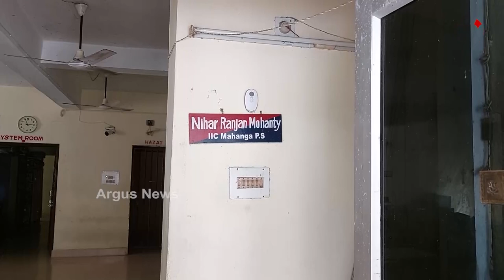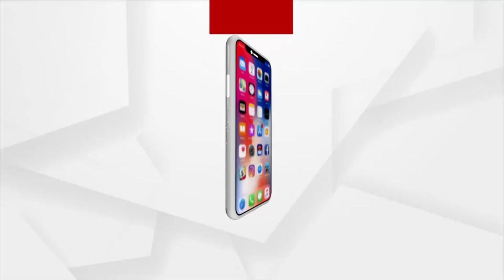ନ୍ୟାୟପାଇଁ ଥାନା ସମ୍ମୁଖରେ ଧାରଣା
ବିବାହର କିଛିଦିନ ପରେ ଶ୍ୱଶୁର ଘର ଲୋକ ମାନସିକ ଓ ଶାରୀରିକ ନିର୍ଯାତନା ଦେବା ସହ ଜୀବନରେ ମାରିଦେବାକୁ ଉଦ୍ୟମ କରିଥିଲେ ନବବିବାହିତା ଶର୍ମିଷ୍ଠା ସ୍ୱାଇଁଙ୍କୁ । ଏନେଇ ମାହାଙ୍ଗା ଥାନାରେ ଶ୍ୱଶୁର ଘର ଲୋକଙ୍କ ନାମେ ଏତଲା ଦେଇଆଯାଇ ଥିଲେ ମଧ୍ୟ  ପୋଲିସ କାହାରିକୁ ଗିରଫ କରିନଥିବା ନେଇ ଶର୍ମିଷ୍ଠା ଓ ତାଙ୍କ ବାପା ମା' ନ୍ୟାୟ ପାଇଁ ଥାନା ଆଗରେ ଧାରଣା ଦେଇଥିଲେ ।